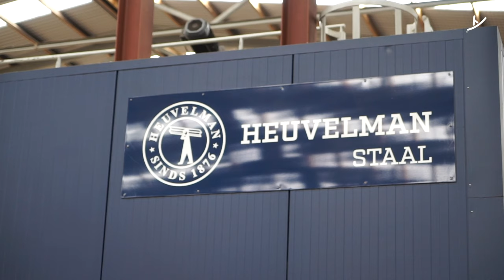Werken als logistiek medewerker bij Heuvelman | Covebo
Heuvelman Staal is op zoek naar nieuwe collega's. Werk jij graag bij een familiebedrijf waar omgangsnormen hoog in het vaandel staan? Zoek je een baan voor de langere termijn en weet jij van aanpakken? Solliciteer dan op de functie Logistiek medewerker. (kort)